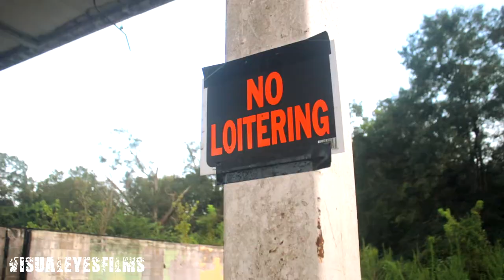Mane The Trap - Better Duck!